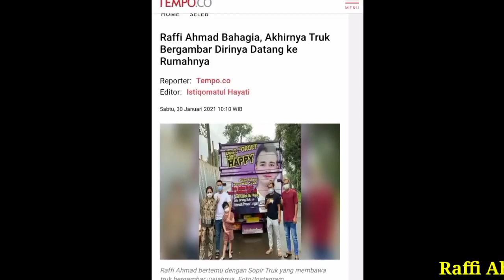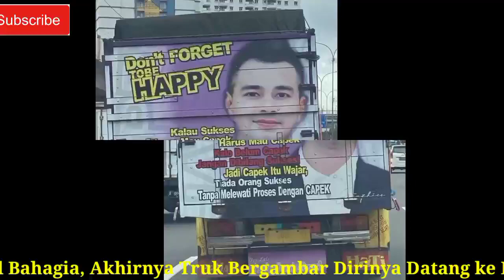Raffi Ahmad Bahagia, Akhirnya Truk Bergambar Dirinya Datang ke Rumahnya